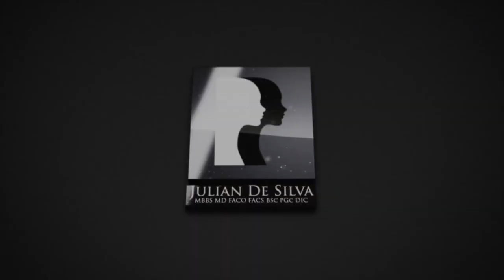Closed Rhinoplasty Video Diary –Day 4 After Surgery, 6 of 10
Patient Video diary who underwent Closed Rhinoplasty with Dr. Julian De Silva.
The patient describes her fast recovery only 2 hours after surgery and 5 hours after surgery.
With conventional surgery including general anaesthesia few patients would be able to recovery a video only 2 hours after surgery.
Dr. De Silva utilises the latest technology and innovations to speed up patients’ recovery after Rhinoplasty.

Dr. Julian De Silva MBBS, MD is a London facial cosmetic and plastic surgeon, he is an expert on the latest advances in facial cosmetic surgery and does not perform any body plastic surgery. Dr. Julian De Silva performs primary rhinoplasty, ethnic rhinoplasty, asian rhinoplasty and revision rhinoplasty.